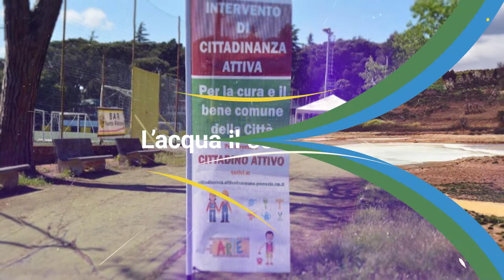Scuola Secondaria di I grado di Santa Palomba - Pomezia (RM)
Questo progetto è stato realizzato dagli studenti nell'ambito del progetto "Il Sole in Classe" di ANTER.
Vota il progetto per farlo salire in classifica e condividilo sulle piattaforme social per invitare anche i tuoi amici a votare.
Le prime 10 scuole classificate si aggiudicheranno i premi offerti dalla rete di imprese NWG New World in Green.